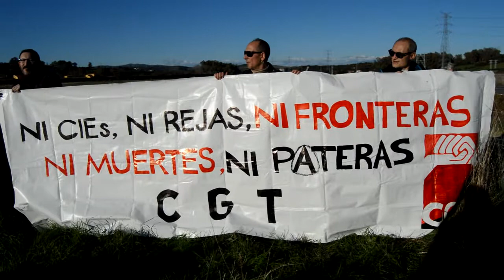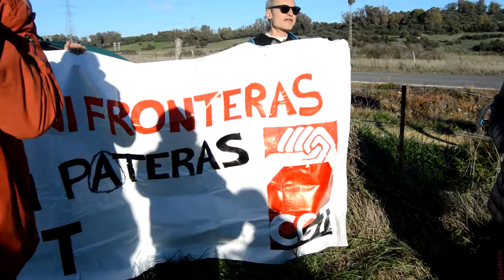CGT ocupa los terrenos de Botafuegos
CGT ocupa los terrenos de Botafuegos donde el Gobierno proyecta construir un CIE.

Una treintena de activistas de CGT procedentes de distintos puntos de la geografía española han ocupado esta tarde los terrenos de Botafuegos donde el Gobierno proyecta construir un Centro de Internamiento de Extranjeros (CIE).

Hasta el lugar se han desplazado miembros del sindicato procedentes de distintos puntos de Cataluña, Aragón, Madrid y Andalucía, y han ocupado con tiendas de campaña el solar cedido por el Ayuntamiento de Algeciras al Ministerio del Interior para la construcción del CIE.

Movimiento y lucha.